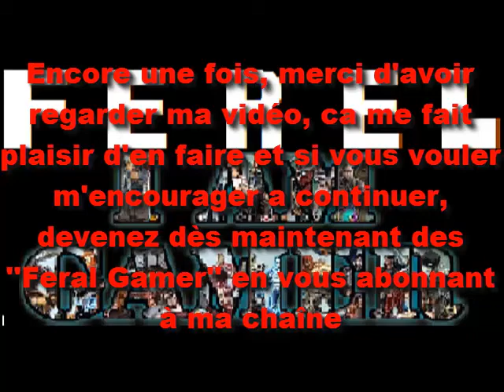ACTIVITÉ PARANORMAL!!!! Assassin's Creed Rogue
Vous l'attendiez, vous l'avez. C'est fou, j'ai encore trouver d'autre bug sur le jeu. Il ce passe des trucs vraiment pas nette.

La chaîne d'ou vient la musique de la fin (il n'y a pas encore d'extende, mais c'est normal)

La chanson a 00:38: Dear you de l'anime Higurashi no naku koro ni